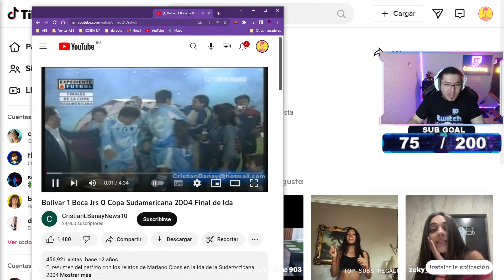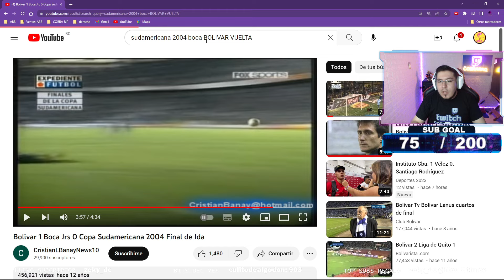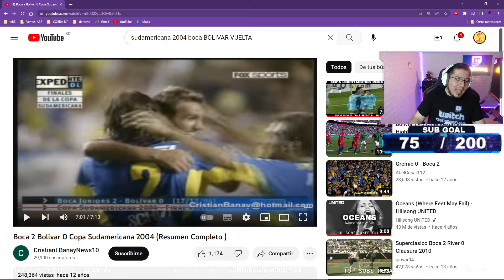FINAL SUDAMERICANA 2004 BOLIVAR VS BOCA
Este es un extracto del stream de twitch donde reaccionamos a diversos contenidos.